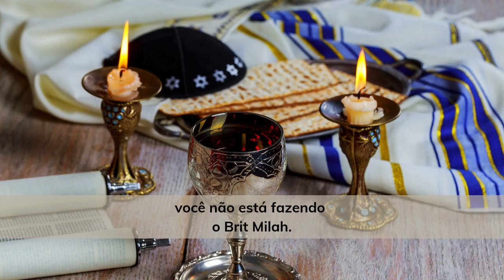A eterna tradição do Brit Milah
Brit Milah é um mandamento divino. Deus até mesmo especificou como ele deve acontecer, assim que o menino nasce. No entanto, hoje em dia, 30% dos meninos em todo o mundo passam pelo procedimento assim que nascem, no hospital. E a maioria não é de religião judaica. Ter o Brit Milah realizado na frieza de um hospital é uma ruptura com o pacto idealizado por Deus. É preciso compreender que o pacto não é uma mera cirurgia para prevenir doenças. É claro que Deus sabe das vantagens da Brit Milah para os homens e até para as mulheres que se casam com esses homens. Mas há algo transcedental com a Brit Milah que um judeu não pode ignorar. A Brit Milha, como diz o Rabino Samy Pinto, da Sinagoga Ohel Yaacov, é um pacto tridimensional. Em primeiro lugar, conecta o corpo e o espírito do menino. Em segundo lugar, conecta o menino ao poderoso povo de Israel, dá ao menino uma origem, uma tradição e um futuro. E, finalmente, o mais importante, conecta o menino a Deus. Nada substitui o Brit Milah feito pela tradição, como deve ser.